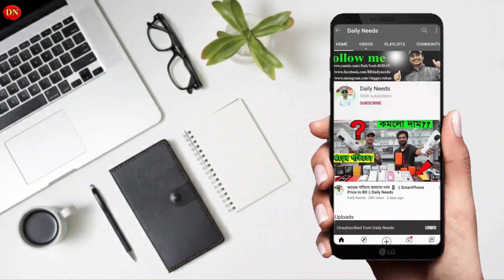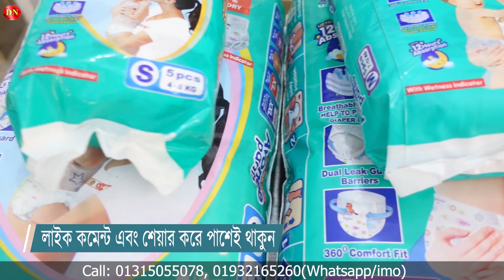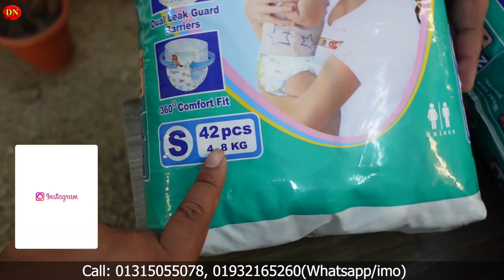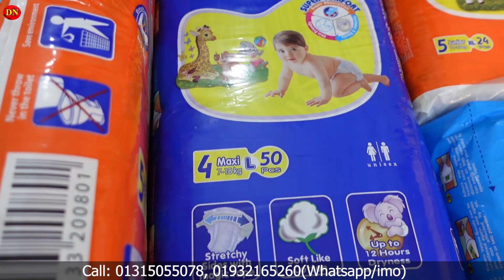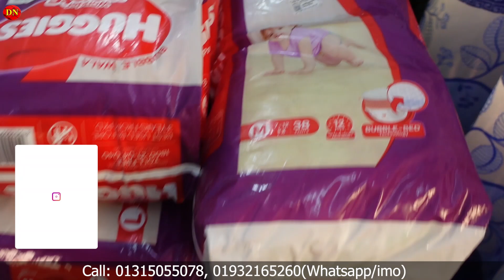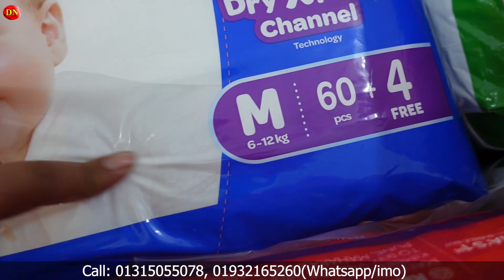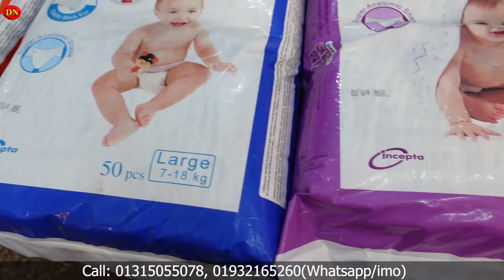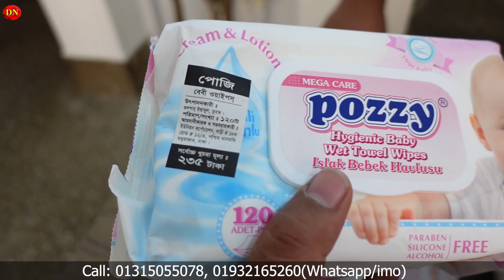পাইকারি দামে ডায়পার কিনুন || ১৫০ টাকায় Diaper Price in BD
Address:
Farazcart, 49/51, Nawabganj Road, Lalbagh, Dhaka- 1211,
4th Floor(Near Sekhshon Bottola Police fari er sathe)

☘Allah Hafez☘